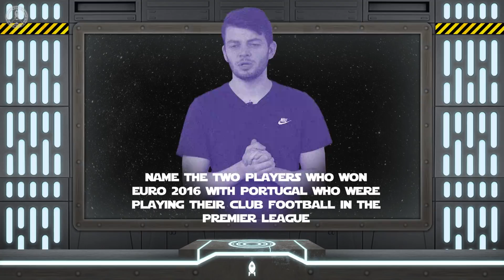Manchester City’s Greatest Ever Signing Is….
Stat Wars: The League has landed! New spaceship, new competition, same terrible people.